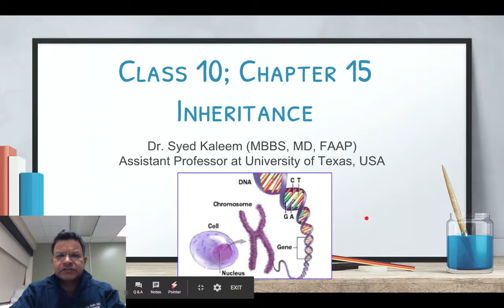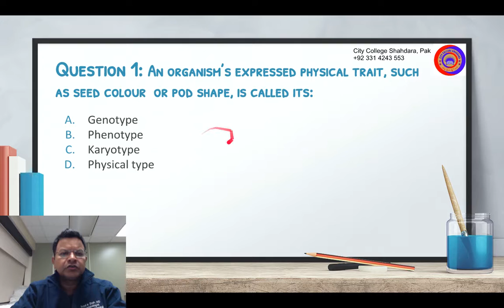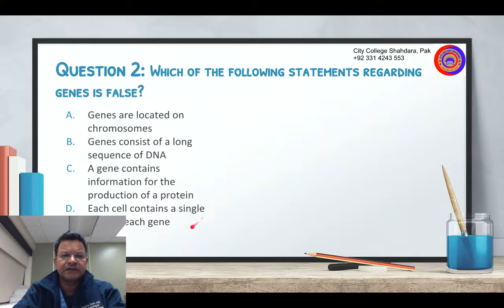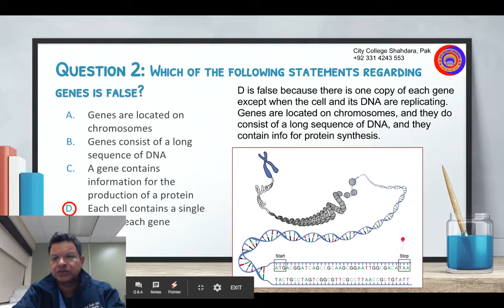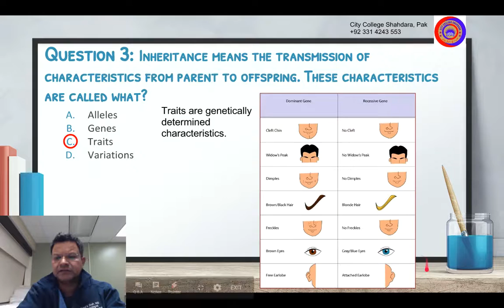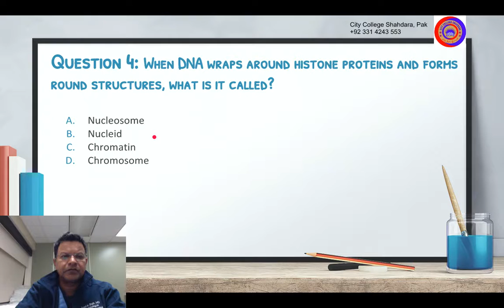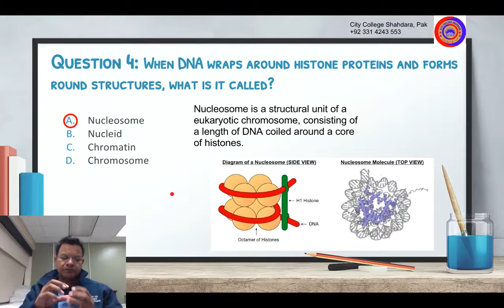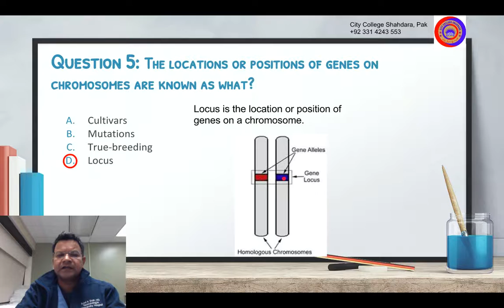City College Shahdara "10th Bio Ch 15; Inheritance; Lecture Series" by Dr. Syed Kaleem USA